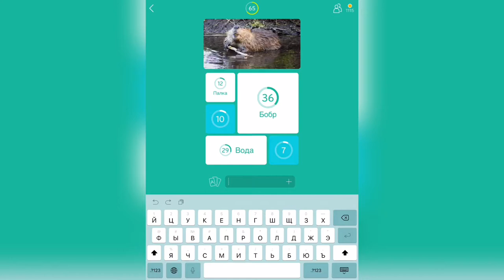94% / Уровень 8 / По картинке "Бобр"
Как пройти 94%, прохождение, ответы, решение уровней По картинке с бобром

Привет, ребята!